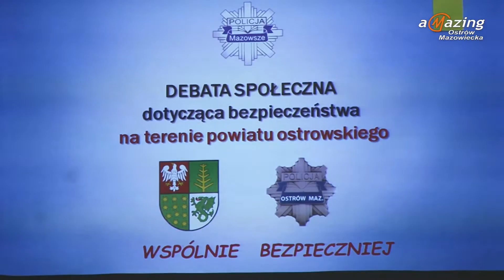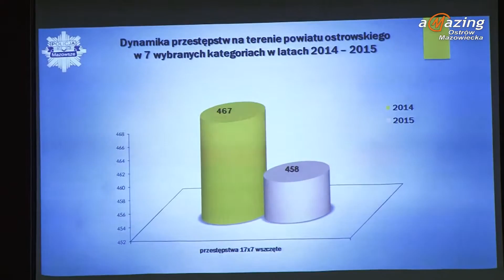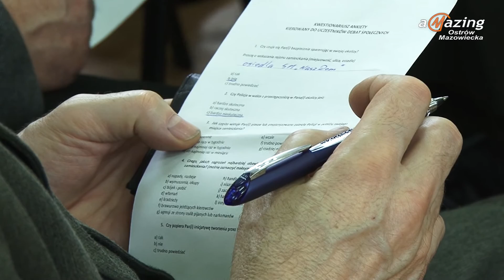Debata publiczna o bezpieczeństwie w powiecie ostrowskim 2016